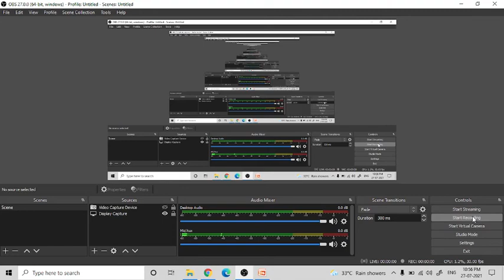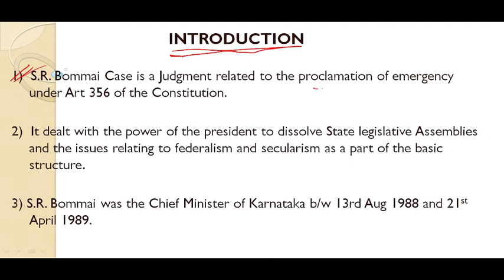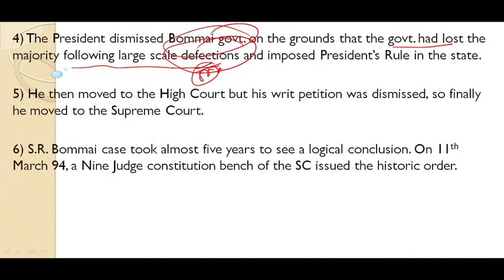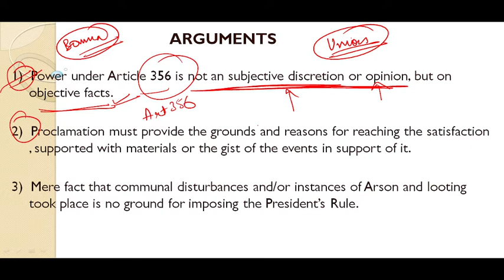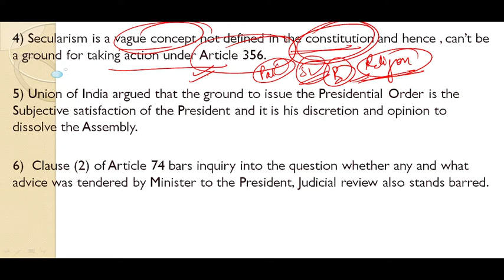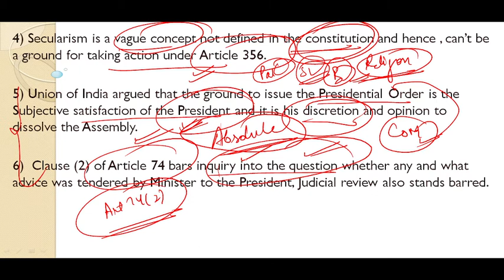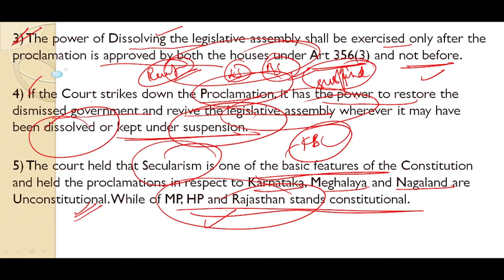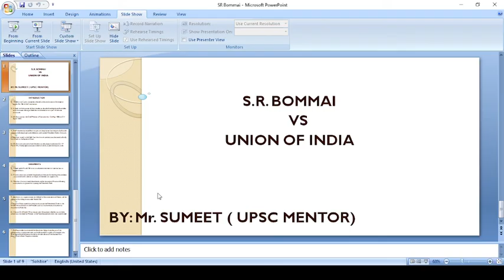Important Court Judgement Series | Lecture 19 | S.R. BOMMAI vs UNION OF INDIA